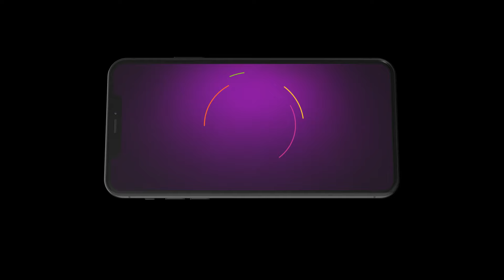Jai Bhim Eka Mahanayakachi Gatha | Ep - 554 | Preview | Oct 12 2024 | Zee Marathi